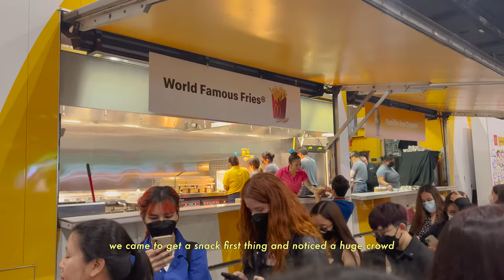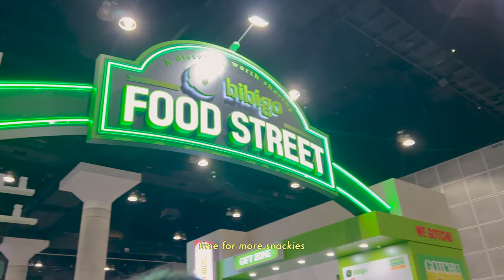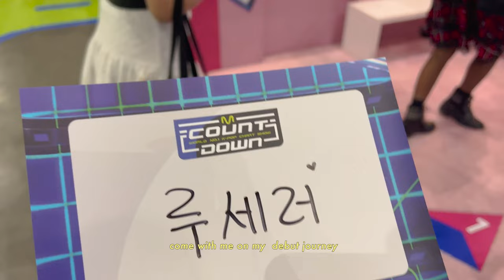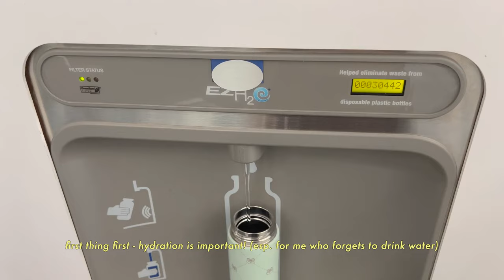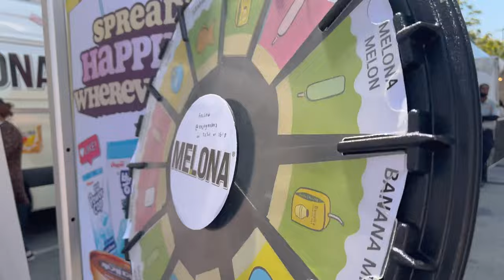kcon 2022 vlog: collecting freebies, meeting a fan, & 2 day convention + concert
long time no see! i finally got around to editing my kcon footage (especially after all the kamp stuff going on *cough cough*).

also, smol life update: i got a work from home bonus, so i upgraded my desk set up a bit, so I'm definitely more excited to edit c: weeeee

until next time, stay hydrated!

// music //
pancake - lukerembo